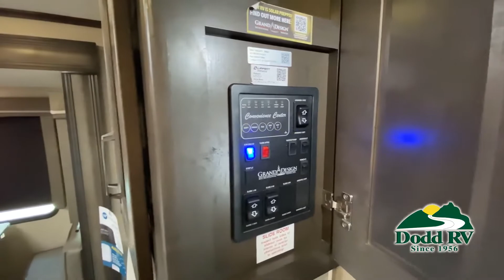Grand Design-Reflection-297RSTS - by Dodd RV of Portsmouth and Yorktown, Virginia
Grand Design Reflection 297RSTS travel trailer highlights:
Kitchen Island
8 Cu. Ft. Refrigerator
Hutch
40" TV
Fireplace
Shower with a Skylight

This unit is perfect for any couple seeking an outdoor adventure that is also looking to enjoy a bit of at-home comforts as well.  Just imagine cooking in a gourmet kitchen with a center island and large sink, plus watching a 40" TV with a fireplace below.  You can look out the windows and enjoy your RVing lifestyle while cooking or relax on the tri-fold sofa or the theater seating.  You will love the front private bedroom which includes a queen bed and plenty of storage, plus an area to add the optional washer/dryer.  There is more storage throughout for all your traveling items, as well as an exterior unobstructed pass-through compartment that allows you to stow away your larger items.  Don't forget about the outside kitchen and shower, the real reason you chose this model!

Each Reflection travel trailer by Grand Design offers luxury along with easy towing to your favorite destinations with the aerodynamic front cap including Max Turn Radius.  The Universal All-In-One docking station, LP Quick Connect, and One-Touch electric awning with LED lighting makes setting up and packing up easy for those weekenders or full-timers that like to move around.  Inside, you will find the bedroom is complete with a residential queen mattress, a king size wardrobe, oversized underbed storage, and much more!  The Arctic 4-Seasons Protection package allows you to camp anywhere and anytime of the year with its heated and enclosed underbelly, EZ winterization, dual attic vents, plus so much more.  Come choose your favorite model today!

Dodd RV is an authorized Coachmen, Forest River, Grand Design, Keystone RV, Prime Time, and Thor Motor Coach dealership in Portsmouth and Yorktown VA. Dodd RV carries a wide variety of new and used motorhomes, Travel Trailers, Fifth Wheels, and Toy Haulers. Dodd RV also has a full sales, service and parts department. Located on the Peninsula in Portsmouth and Yorktown VA, just North of Norfolk and south of Richmond, VA.

Yorktown, VA
7023 George Washington Memorial HWY
Yorktown, VA 23692

Portsmouth, VA
4705 Portsmouth Blvd
Portsmouth, VA 23701

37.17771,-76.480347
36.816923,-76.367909